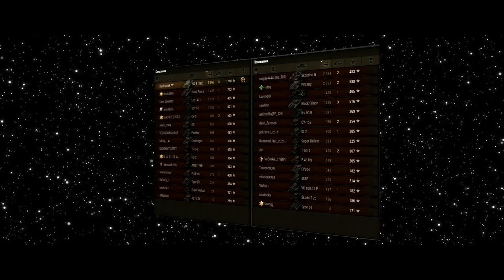Stanlox СОЗДАЁТ ТРЕНДЫ ДЛЯ WOT И МЕНЯЕТ МНЕНИЕ ВОДОДЕЛОВ